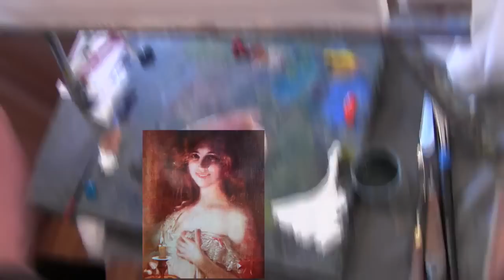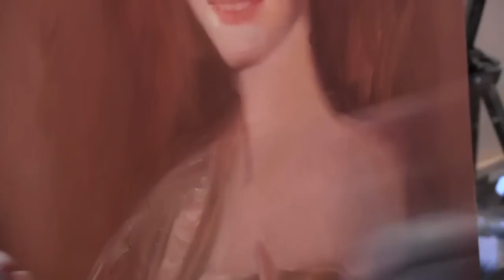Портрет маслом для начинающего художника, научиться рисовать портрет, художник Сахаров